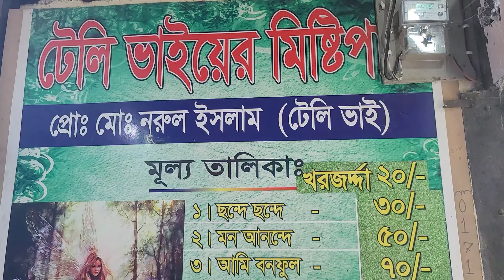টেলি ভাইয়ের মিষ্টি পান এর সাথে বিনোদন একদম ফ্রি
টেলি ভাইয়ের মিষ্টি পান
নারিশা বাজার দোহার মুন্সিগঞ্জ
মূল্য বিশ টাকা থেকে ৭০০ টাকা পর্যন্ত